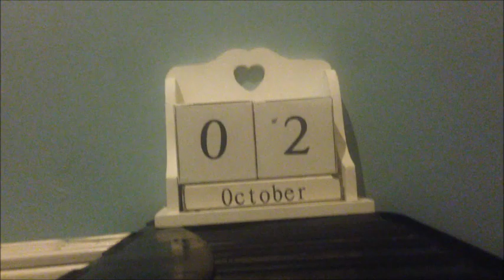Daily Desk Calendar - 2nd Oct